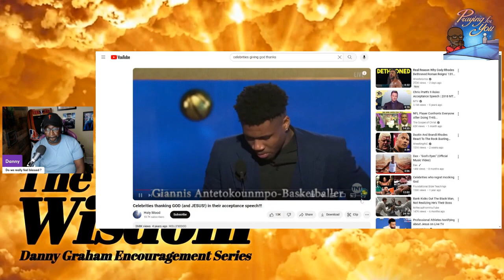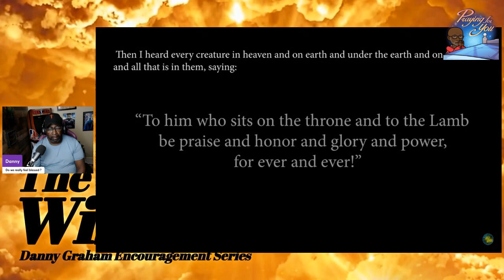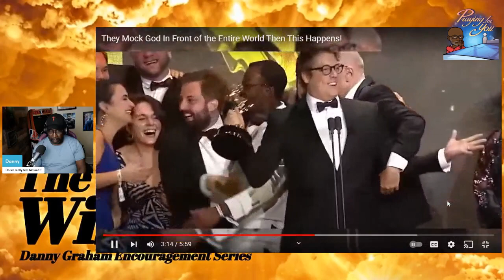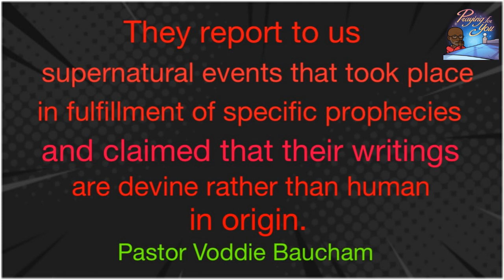The Road to Wisdom "Do We really feel Blessed?' Ep # 153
Danny Graham gives a daily word, scripture, and quote of the day. I call it the Encouragement Series, which started out me sending my kids different words and quotes 2-3 times a week. My youngest daughter named the text "Danny's Weekly Wisdom".  It's words of encouragement from a father to his children and I  am now sharing them with you all. Join me on 'The Road to Wisdom